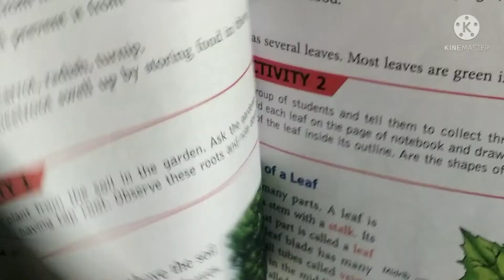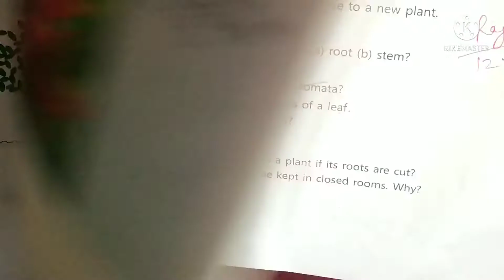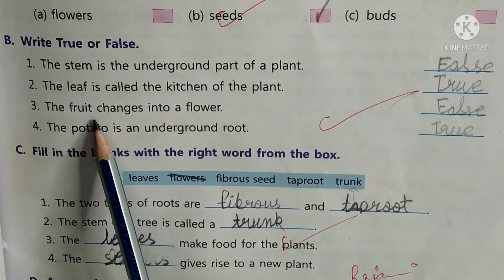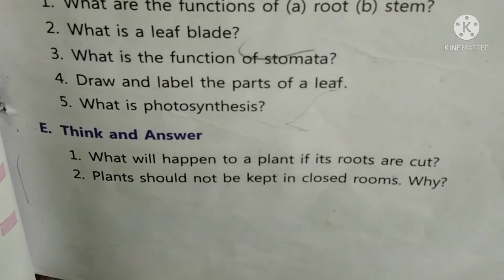Exercises of Structure and functions of plants chapter 13 EVS Book class 3 DPS CBSE pattern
What are the functions of root and stem?
What is a leaf blade?
What is the function of stomata?
Draw and label the parts of a leaf?
What is photosynthesis?
bombfaad education#